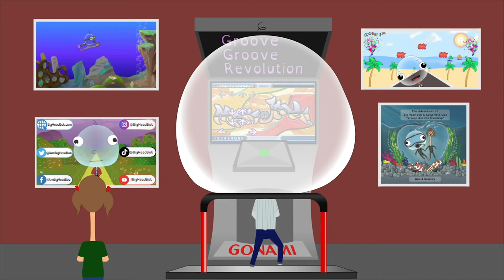Grandmas Boy Bob Dance Revolution with Long Neck Lisa | Feel Better Activities For Kids | BigHeadBob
Welcome to Big Head Bob's exciting world of Dance Dance Revolution (DDR)! In this hilarious and heartwarming episode, join Bob and his friend Long Neck Lisa as they groove to the beats and bust some incredible dance moves!

Prepare for non-stop laughter and fun as Big Head Bob takes on the role of "DDR Grandma's Boy," showing off his quirky dance style and infectious energy. With Long Neck Lisa by his side, the dance floor becomes a whirlwind of joy and enthusiasm.

At Big Head Bob, we believe in the power of Social Emotional Learning (SEL) through educational entertainment. Watch as Bob and Lisa navigate through challenging dance routines, learning valuable lessons about perseverance, teamwork, and friendship. It's not just about nailing the perfect dance steps; it's about supporting each other and having a blast along the way!

Join us on this captivating journey filled with laughter, positivity, and unforgettable moments. Get ready to be inspired and entertained as Dance Dance Revolution brings out the best in Big Head Bob and Long Neck Lisa!

🎁🎈 Share this delightful video with your friends and family, and let's spread the joy of learning together! Remember, every day is an opportunity for new friendships and exciting discoveries!